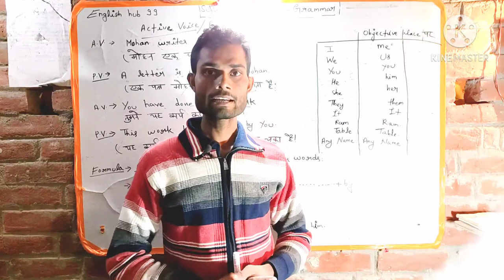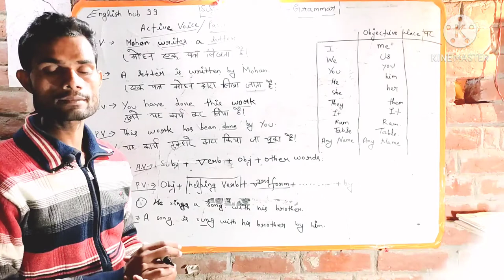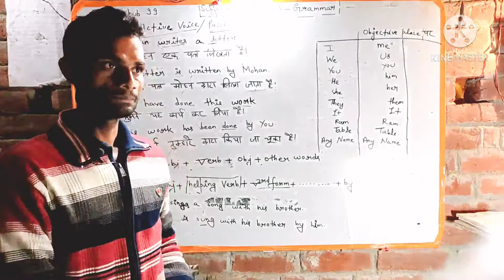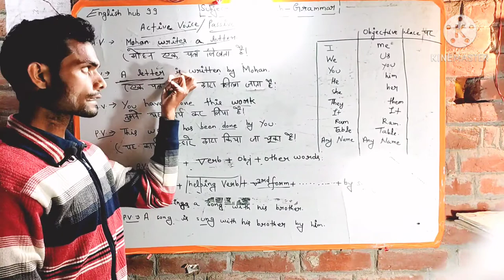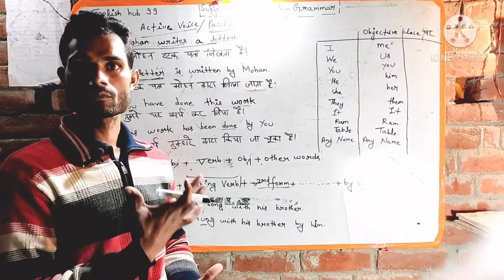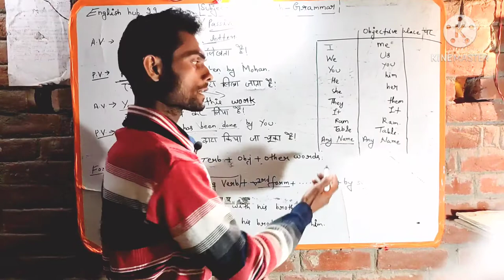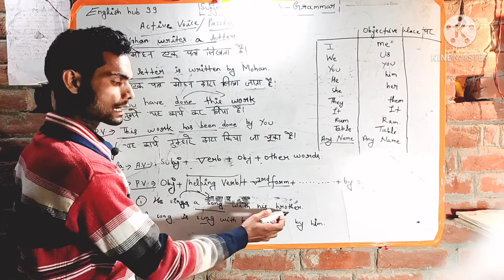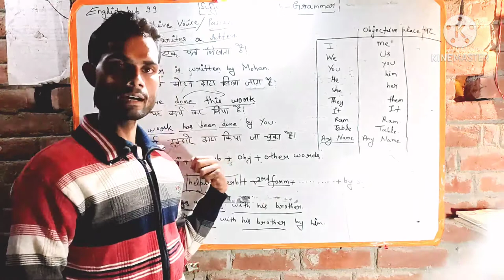Voice Verses Passive Voice|Active voice and pasActivesive voice ki परिभाषा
Active Voice Verses Passive Voice|.